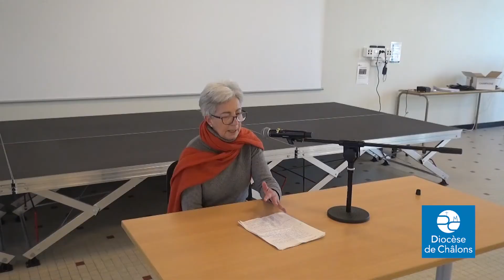[Jeudis à L'Épine] 3 mars 2022 : pardon, guérison et délivrance